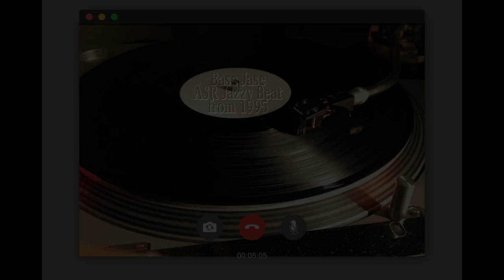ASR 10 Jazzy beat 1995 - Base Jase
A Beat that I made back in 1995.  I did this on an ASR-10